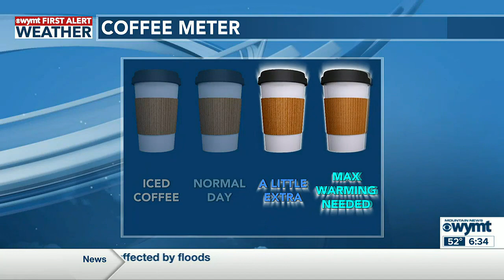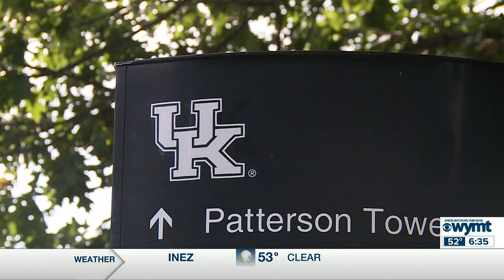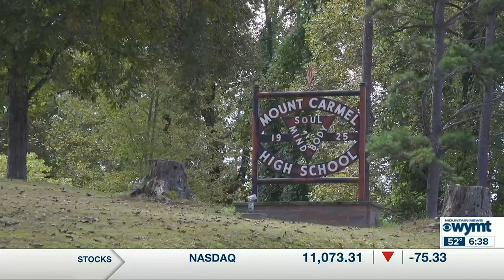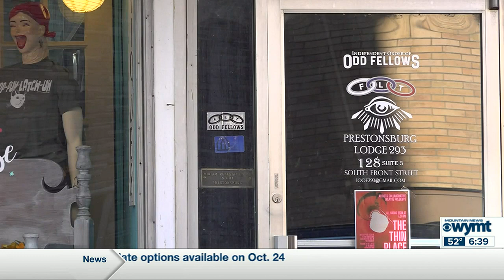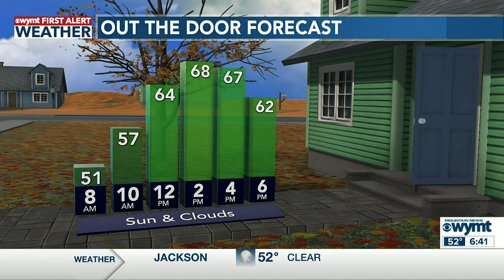Mountain News This Morning Top Stories at 630 October 7th, 2022